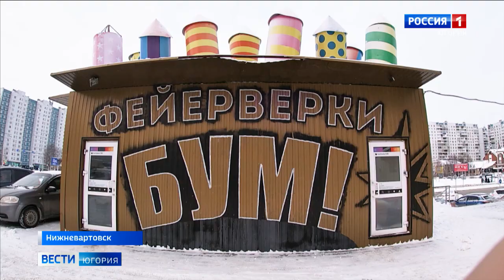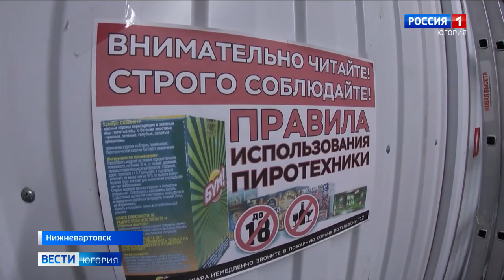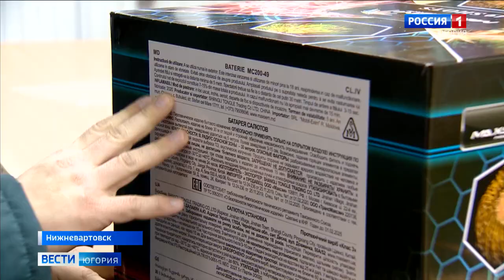Госпожнадзор проверил все точки продажи пиротехники в Нижневартовске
Профилактические рейды в торговых точках, где продают пиротехнику, провели сотрудники МЧС в Нижневартовске. В зоне внимания все без исключения рынки и магазины, где можно купить фейерверки. Главное требование проверяющих — качество и условия хранения.

Смотрите выпуски "Вести-Югория" на телеканале Россия-1 ежедневно по будням:
утром - 5:07, 5:35, 7:07, 7:35, 8.07, 8:35, 9:00
днём - 14:25
вечером - 21:05
И в выходные:
в субботу - 8:00
в воскресенье - итоговая программа "Местное время. Воскресенье" - 8:00